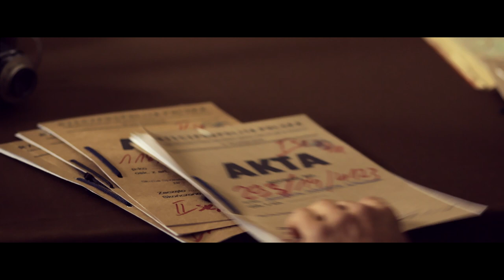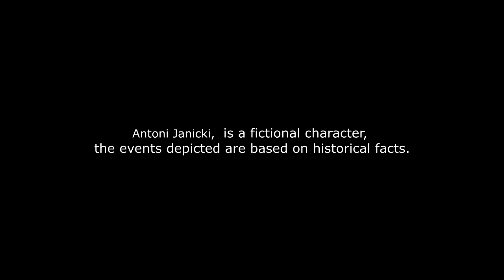Metal REVIVER "Cursed"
Metal REVIVER song "Cursed" from the album "SCREAM OF FREEDOM".

Metal REVIVER:
Roman Matecha - vocal, bass guitar
Jarosław Czajka - bass guitar
Mariusz Musiał - rhythm guitar
Krzysztof Drewniak - drums (guest appearance)

Music and text authors:  Jarosław Czajka, Mariusz Musiał i Roman Matecha.

Mix, mastering: Tomasz „ZED” Zalewski (Zed Studio)